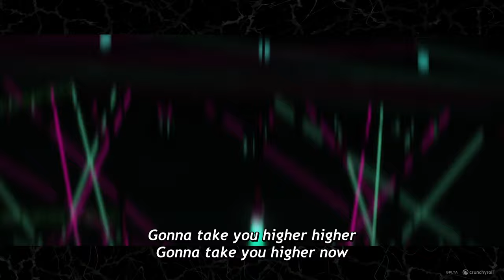Une intro 🤯🤯🤯 | Paradox Live THE ANIMATION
✨ Titre : Une intro 🤯🤯🤯
🎤 Anime : Paradox Live THE ANIMATION [EP 1]

Dans un monde bercé par culture hip hop, un nouveau mouvement est né, le "Phantom Live". Chaque artiste possède un accessoire appelé le "Phantom Metal" qui réagit aux émotions de celui qui le porte pour produire des images, créant ainsi un environnement d’illusions dans lequel est plongé le spectateur.
Le légendaire CLUB paradox est le théâtre de nombreuses prestations durant lesquelles des groupes s’affrontent. Quatre d'entre eux ont reçu une invitation : BAE, The Cat's Whiskers, cozmez et Akanyatsura. Ils ont chacun leur propre genre de musique et des motivations diverses et variées. Elles se révéleront au fur et à mesure de la compétition…